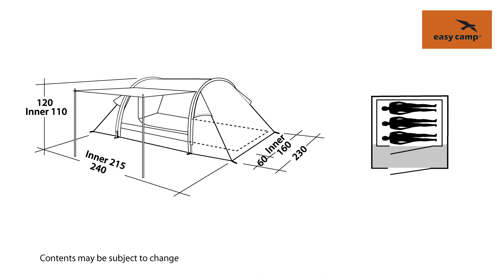Cyrus 200 and 300 Tent | Just Add People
In this video we tell you more about the new Cyrus 200 and Cyrus 300 tent - perfect for the interrail og bike tour.

The lightweight Cyrus 200 offers a fresh and hassle-free way to explore the great outdoors. Perfect for weekend trips and touring, the easy pitch tent sleeps up to two people and has a handy porch for storing kit and muddy wellies. On sunny days, the front can fully open into a canopy, which is held upright by two supplied poles. This lets you take in the scenery from the comfort of your bed, which is great way to start your day.

TECHNICAL SPECIFICATIONS (Cyrus 200)

Type of tent: Tunnel
Sleeps people: 2
Flysheet: 180T 100% polyester PU coated. Fire Retardant
Hydrostatic Head: 2000 mm
Pitching way: Flysheet first or as one
Inner tent: Breathable 100% polyester
Rooms: 1 bedroom, 1 porch area
Floor: 100% polyethylene
Poles: Fibreglass 7.9 mm. 2 upright steel poles 16 mm
Groundsheet: Detachable groundsheet for porch area
Pack size: 58 x 15 cm
Weight: 3.4 kg

Sleeping up to three people, the larger Cyrus 300 gives you more space to enjoy weekends away. Ideal for adventures with friends, this lightweight, practical tent offers a comfortable sleeping area and front porch with groundsheet. This gives you plenty of room to store kit. The front fully opens into a canopy so you can make the most of the view. Orange guylines keep the tent stable and complement the fresh teal and green design.

TECHNICAL SPECIFICATIONS (Cyrus 300)

Sleeps people: 3
Floor: 100% polyethylene
Poles: Fibreglass 8.5 mm. 2 upright steel poles 16 mm
Pack size: 58 x 17 cm
Weight: 4.3 kg